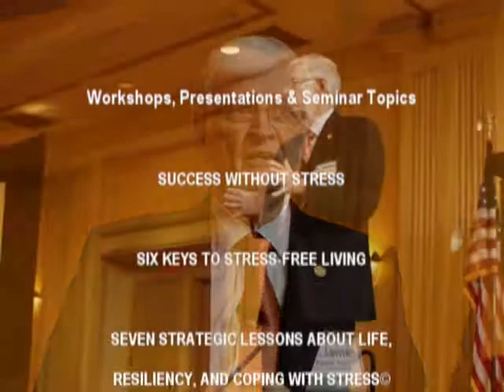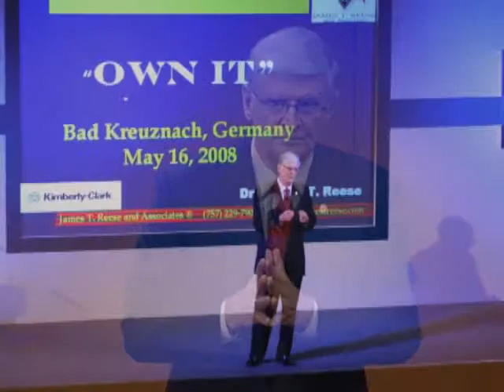Dr. James T Reese, Motivational Speaker: an Introduction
Meet Dr. James T. Reese, an internationally acclaimed and inspiring motivational speaker. Blending wit with wisdom, this former FBI Profiler delivers spell-binding keynote presentations to corporate, law enforcement, and public sector organizations.